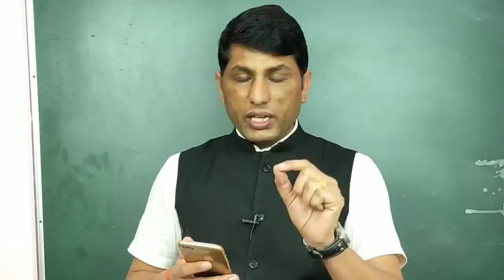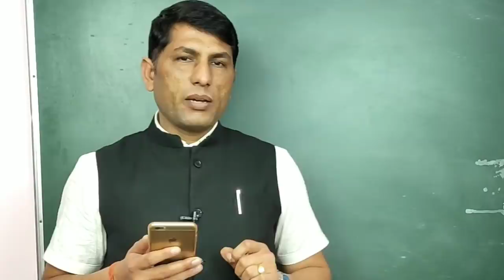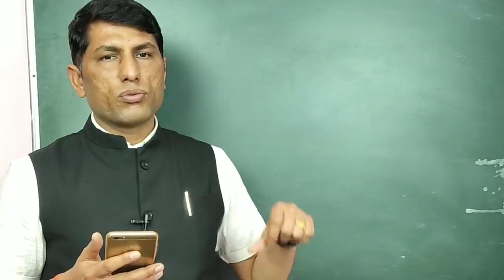विदेश जाने वाले सावधान रहें इमीग्रेशन पकड़ सकती है!Beware foreigners can catch immigration!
AshokLLB immigration security airport security arrested by migration, dubai jobs, jobs in dubai, trippie redd